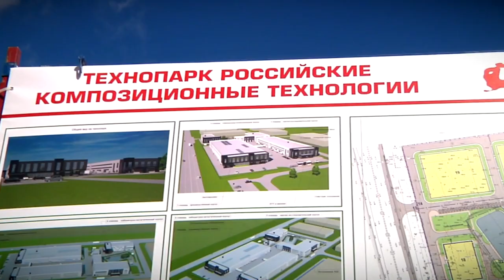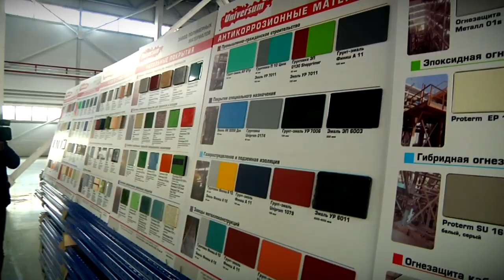Игорь Руденя осмотрел площадку строительства крупного логистического комплекса АО «ТК «Альфа»